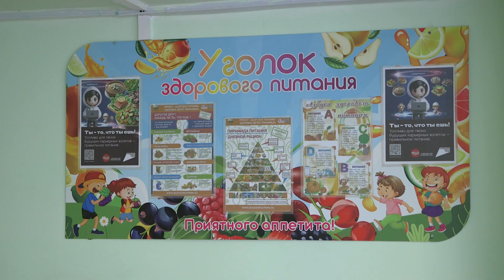Мандарины и каши помогают школьникам не пропускать занятия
В Забайкалье с началом учебного года наблюдается подъем уровня заболеваемости ОРВИ. Правильное питание – один из способов уберечь малышей от простуды и пропусков. Как к организации завтраков и обедов подходят в читинских школах, расскажет Эльшад Сафаров.